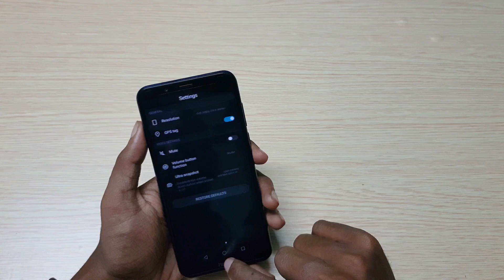Honor 7C Camera & Video Samples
In this Video lets checkout Honor 7C Camera & Video Samples. Honor 7C comes with 13+2MP Dual Rear Camera and 8MP front-facing camera. The rear camera comes with wide aperture mode.

Honor 7C comes with 5.99-inch HD+ Display powered by Snapdragon 450 processor, 13+2MP Dual Rear Camera, 8MP front Camera, 3000mAh battery.